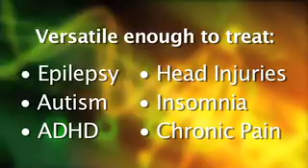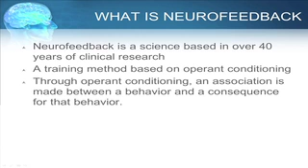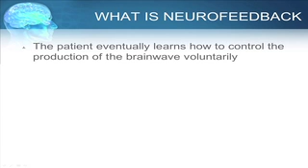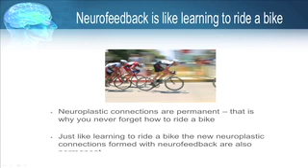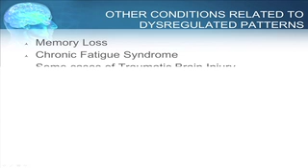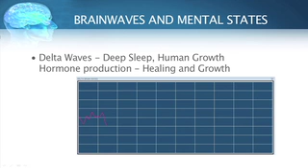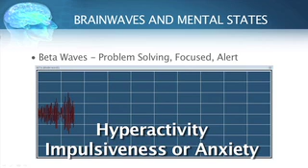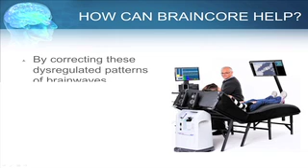What is Neurofeedback? Natural Treatments for ADD and ADHD, Insomnia, migraines and chronic fatigue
Neurofeedback and Other Brain Based Change Technologies
Technology* is often portrayed as the antithesis of new age goals and values. Technology is oftenseen as contributing to our separation from all things natural and good. The list of negative effects
from technology is long indeed and we are well advised to be wary of advances in the hardware and
software we use in our everyday lives to make phone calls (radiation from cell phones), type a
newspaper article (EMF radiation from monitors, repetitive strain injuries from keyboards, etc.), or
provide ourselves with musical entertainment (unnoticed hearing damage from loud headphones).
There are, of course other uses of technology that may actually help people reach "higher" levels of
consciousness. Many people find themselves resistant to "new age" ideals when they are presented in
the context of traditional approaches such as religion, yoga, Buddhist meditation and other spiritual
practices. Some of these people find it easier to accept the benefits of introspection, meditation, breath
awareness, relaxation and transformative experiences when they come in the form of a technological
approach.
There are also many people that new age practices don't reach. Extreme examples of such people are
criminals in prison for capitol offenses. Mostly men, often with little remorse for their crimes and little
empathy for their victims these people cost society a great deal and there is often little hope of
"rehabilitation".
Interesting characteristics begin to emerge when we look at these individuals a little more closely.
Most (more than 60%) qualify for a diagnosis of attention disorder (ADHD) and/or learning disability.
Most came from some form of abusive or neglectful environment. Sometimes this abuse and neglect
was purposeful but mostly it was a byproduct of harsh socio-economic circumstances and/or patterns
of family abuse and despair developed over many generations.
The results of these early experiences produce a particular set of neuro-physiological characteristics in
these men that predispose them to a variety of behaviors including substance abuse (again the vast
majority of these individuals have substance abuse histories). The resulting combination of factors
create people who are much more likely to commit violent crimes than the average person.
So what is "wrong" with these people? Recent evidence from brain imaging studies reveals several
areas that are affected by such life experiences. Studies of abused and neglected children (both with
and without physical abuse) show a significant lack of maturity in the left hemisphere of the brain
where much of our cognitive processes occur including memory formation and retrieval, comparing
new information to what we have previously learned and several aspects of emotional and behavioral
self control. Similar studies have also identified chronically heightened vigilance (fight / flight,
readiness for danger, etc.) in children and adults raised in abusive or neglectful environments. There is
also a lack of development in frontal lobe areas of the brain responsible for empathy and compassion.
Substance abuse (including marijuana) damages the same areas.
It is clear that such individuals will have less overall maturity and less ability to learn from past
experiences (connecting certain behaviors to past negative experiences is supposed to deter crime -- if
your brain can't accomplish this task then punishment doesn't work). This kind of subtle,
developmental brain damage increases the tendency to anger and aggression while at the same time it
weakens judgment, planning and self-control. It also reduces the capacity for empathy and compassion
that helps most people curb such urges.
Modern technologies, specifically brain based training approaches such as neurofeedback, audio visual
entrainment (AVE), hemoencephalography (HEG) and others have shown exceptional results when
used with such individuals. These same technologies are also being used to develop optimum
performance in professional athletes, to help children with ADHD and learning disabilities, to help
people with anxiety, depression, migraine headaches, sleep disorders, PMS and much more.
The fascinating thing is that these brain-training technologies encourage the same kinds of changes as
traditional spiritual training approaches. The changes just happen faster and without the quasireligious
trappings that can trigger resistance in a significant number of potential practitioners. The
benefits from practice of the "spiritual" disciplines are well documented. Benson and others have
demonstrated lowered blood pressure, better sleep and better overall health while more recent studies
have shown improved post heart attack recovery rates and fewer repeat heart attacks among those
using breathing, relaxation, meditation and similar practices.